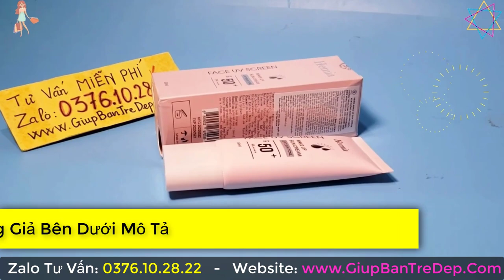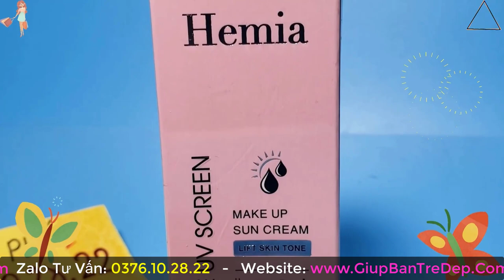Kem Chống Nắng Hemia Có Phải Kem Trộn Không? Chứa Cortidcoid Không?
Kem Chống Nắng Hemia có phải Kem trộn không? Chắc chắn đây là câu hỏi mà rất nhiều người quan tâm trước khi sử dụng kem chống nắng. Kem Chống Nắng Hemia có nguồn gốc xuất xứ từ Hàn Quốc và hiện đang được phân phối độc quyền tại thị trường Việt Nam bởi công ty Mỹ Phẩm Thúy Nga. Để tìm hiểu rõ hơn về sản phẩm, hãy cùng shop giúp bạn trẻ đẹp tìm hiểu ngay dưới đây nhé